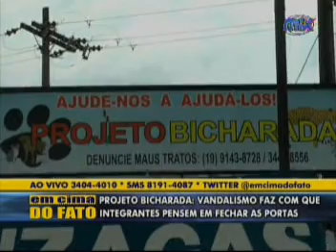EF 21 09 12 PROJETO BICHARADA É INVADIDO DURANTE A MADRUGADA 01